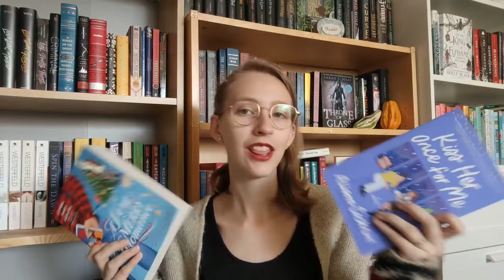December TBR | Aka A Chaotic TBR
Hey all!
This coming December is going to be a little crazy but in the best way!

00:00 - 05:01 Intro + Readathons
05:02 - 05:59 Holiday Reads
06:00 - 06:46 Kingdom of the Wicked
06:47 - 07:42 Legends and Lattes
07:43 - 09:17 Daisy Darker + Babel
09:18 - 12:08 Goodreads Winter Books
12:09 - 13:46 Outro

Storygraph: lauraslillibrary
Goodreads: Laura's Lil Library